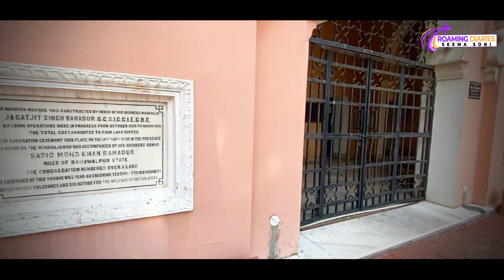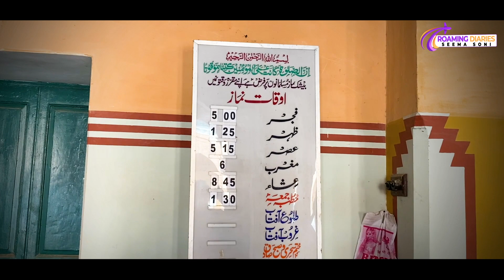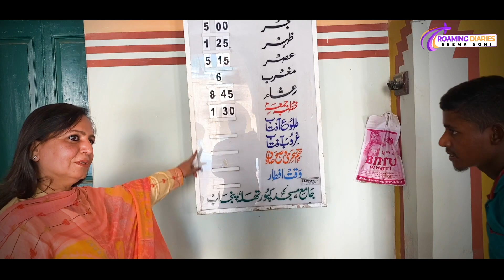Most beautiful mosque in punjab| Kapurthala |Moorish Mosque